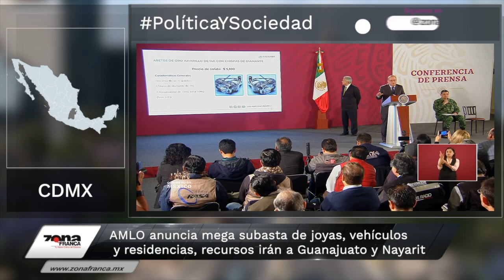AMLO anuncia mega subasta, recursos irán a Guanajuato y Nayarit | Breves de la Zona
Hoy en las BrevesDeLaZona📰💻 con Vania Jaramillo Entérate
- Rector de la UG pide orden y representatividad para entablar diálogo con alumnos.
- Congreso revisará que universidades cuenten con protocolo de género
- AMLO anuncia mega subasta de joyas, vehículos y residencias, recursos irán a Guanajuato y Nayarit.